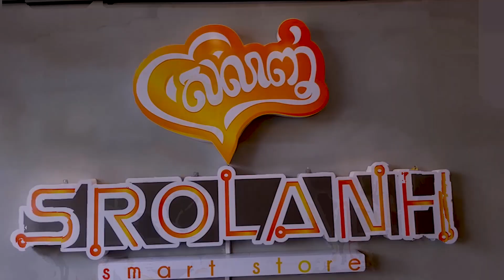Many New Model iPhone X Case 😍😍😍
We are born to be the first choice of Smart Device Accessories Store in Cambodia.
💁លេខទូរស័ព្ទសំរាប់ការកម្ម៉ង់ផលិតផល៖
🏬Srolanh Smart Store Khlang Romsev:ទល់មុខផ្សារឃ្លាំងរំសេវ
🏢Srolanh Smart Store Bak Tuk:ខាងជើងសាលាបាក់ទូក
🏢Srolanh Smart Store Siem Reap:ទល់មុខខ្លោងទ្វារធំវិទ្យាល័យអង្គរ